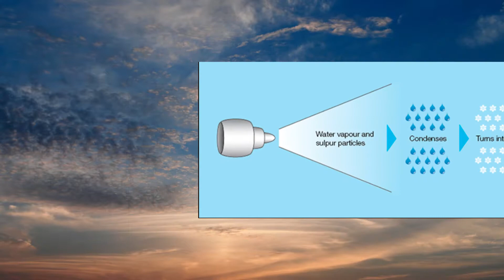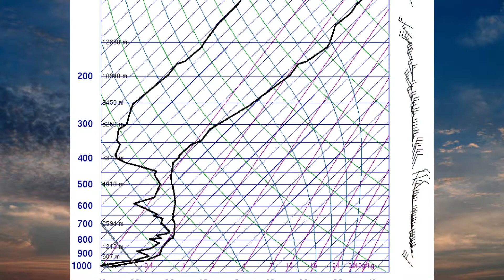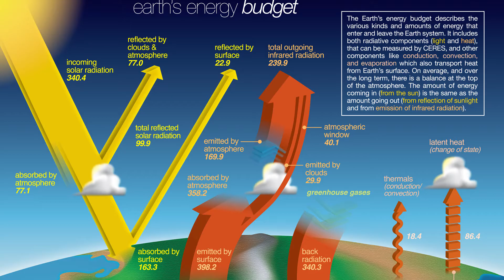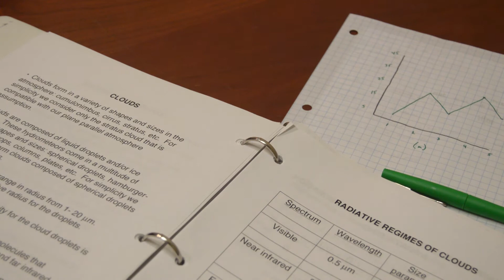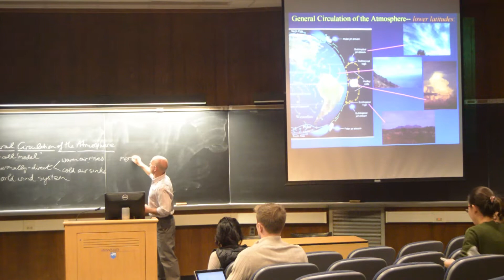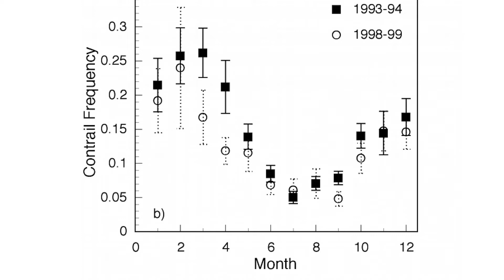Climatology of Contrails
Dr. Andrew Carleton, Professor of Geography at Penn State, discusses the climatology of jet contrails and how they can impact weather and climate.